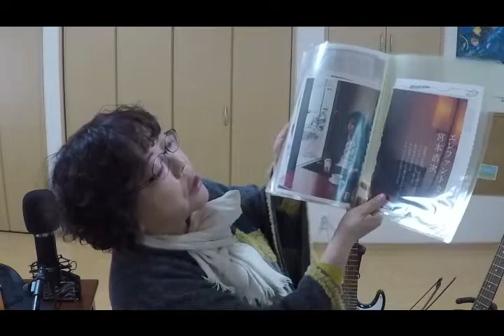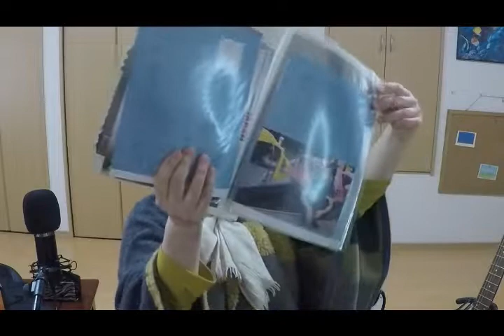エレカシの10曲！ロッキングオンJAPANが選んだ10曲に宮本浩次が答えたインタビューについてめぐきちしゃべる前編